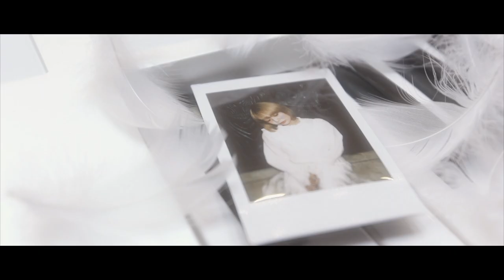La's to One - According to the Case ［Music Video］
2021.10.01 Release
Single 「According to the Case」

Words & Music : Yuka Ejiri
Arrange : La's to One

Vocal & Drums : Yuka Ejiri
Piano : Karyu
Bass : Pemiso

Support Musician
Sax : Masahiro Araki
Vibraphone : Mami Ishikawa

Cast
Rui Yamamoto
Asuka Hiraoka

Director
Teppei Yamamoto

Cinematographer
Hiroyuki Katada

Camera Assistant
Yuma Takada

Hair & Makeup
Ayane Koike

Production Assistant
Daisuke Shiraishi

Special Thanks
Senzoku Gakuen College of Music
TEMISU Agency
Mayu Yamamoto
Aya Kinoshita
Taiji Kameoka
Youri Kubota

Shizuka Sakamoto
Yuya Suzuki

Produced by Popcorn boy Film